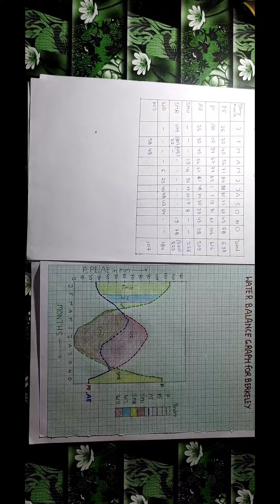HOW TO DRAW WATER BALANCE GRAPH // WATER SURPLUS // SOIL MOISTURE RECHARGE // UTILIZATION